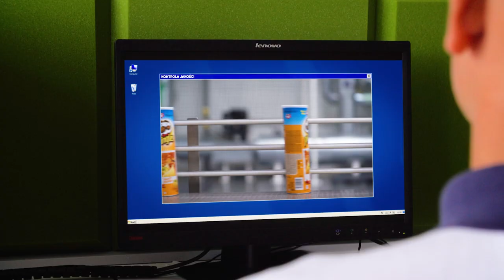LifeAtK in Poland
Greetings from the Polish plant in Kutno!
Did you know that in addition to delicious Pringles we are committed to the highest standards of care and safety?
We are proud promoters of WorkLifeBalance and make sure to focus on development to reach out common goals.

The above content was created before COVID restrictions were imposed